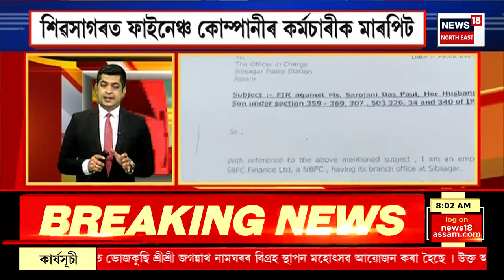Sivasagar News : শিৱসাগৰত ফাইনেন্স কোম্পানীৰ কৰ্মচাৰীক মাৰপিট। Assamese News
Sivasagar News : শিৱসাগৰত ফাইনেন্স কোম্পানীৰ কৰ্মচাৰীক মাৰপিট। মাহেকীয়া কিস্তিৰ ধন আদায় কৰিবলৈ যোৱা ফাইনেন্স কোম্পানীৰ ৰিক'ভাৰী এজেন্টক ঘৰৰ ভিতৰত সোমোৱাই লৈ গুৰুলা-গুৰুলকৈ প্ৰহাৰ কৰিলে ঋণগ্ৰস্ত গ্ৰাহকৰ পৰিয়ালে। প্ৰহৃত কৰ্মচাৰীজন SBFC ফাইনেন্স লিমিটেডৰ দীপাংকৰ বৰা। অভিযোগ অনুসৰি শিৱসাগৰ নগৰত থকা SBFC নামৰ ফাইনেন্স কোম্পানীটোৰ পৰা ৪২লাখ টকাৰ লোণ লৈছিল সৰুজনী দাস পাল নামৰ এগৰাকী মহিলাই ৷